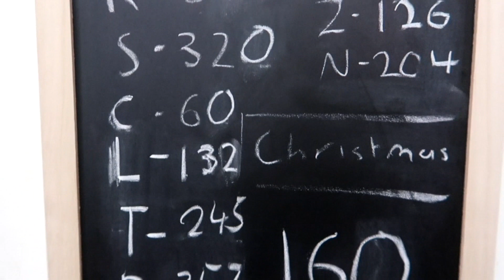FINALLY BACK TO NORMAL AFTER SCHOOL HOLIDAYS | Large Family of 13 Daily Vlog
18th July 2019

We love Receiving mail:
Australia